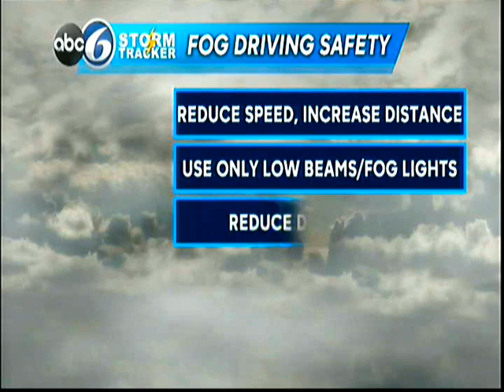IN CASE YOU MISSED IT...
twice last hour, same forecast playing over and over on ABC 6 Morning news with Geoff Bansen.